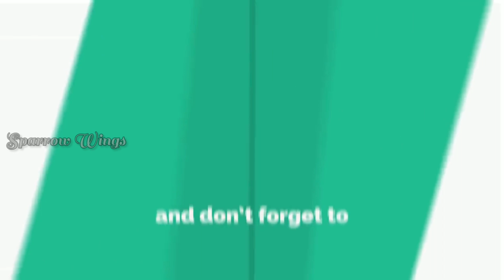Fresh water CrayFish (Lobster)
Electric blue ,malbero red, milky white, blood red,redclow redhamer also avilable

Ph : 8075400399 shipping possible